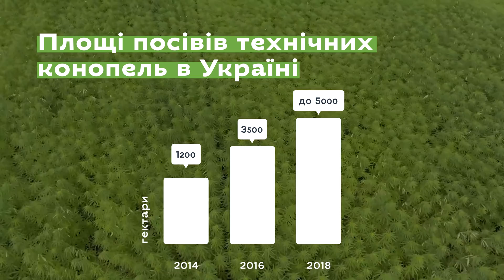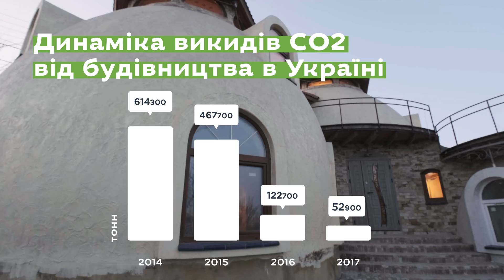Будинки з конопель · Ukraїner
Бетон, цемент, арматура, мінеральна вата, пінопласт. Нам звично чути ці слова, коли йдеться про будівництво. Коноплі. Менш звично? Ця історія про український стартап, що виготовляє будівельні матеріали на основі промислових конопель і вже експортує свої технології за кордон.

Будинок, збудований зі 100 кубометрів бетону, тільки при виготовленні самого бетону викидає в атмосферу до 20 тонн СО2. Стільки ж, до прикладу, становитимуть викиди від легкового авто за 100 тисяч кілометрів пробігу.

Екологічне, чи «зелене», будівництво від стандартного процесу будівництва відрізняє значно менша кількість відходів під час виробництва будматеріалів, а також менше споживання енергії протягом будівництва, експлуатації, ремонту і знесення.

З 2014 року з’являється все більше українських екобудівельних компаній. LifeHouseBuilding, наприклад, спеціалізується на будинках із солом’яних панелей на основі дерев’яного каркасу. Neoacre будує будинки з теплоізоляцією та герметичною оболонкою, що виробляють енергію за допомогою сонячних панелей. Стартап PassivDom створює модульне, повністю автономне від електроенергії та газопостачання житло.